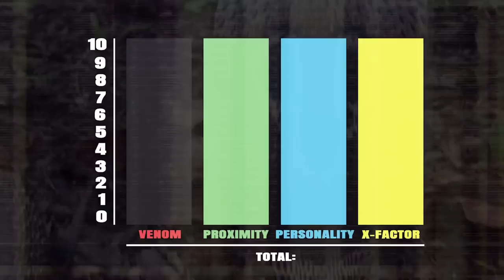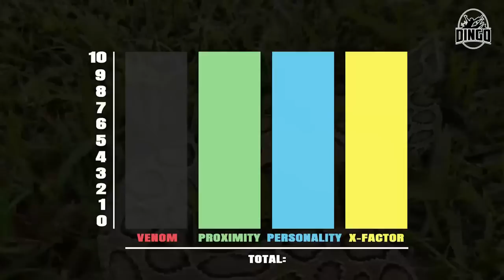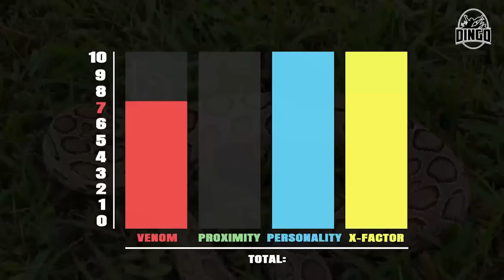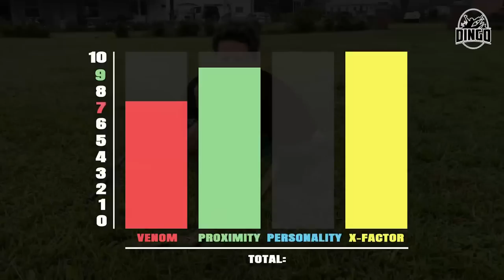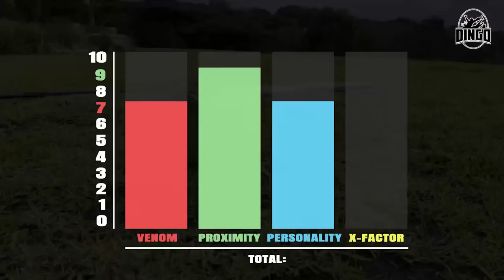Asia’s Deadliest Snake! Worlds Most Dangerous #6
Worlds Most Dangerous Snake No.6. This snakes kills more people in Asia than any other snake. The Russels Viper